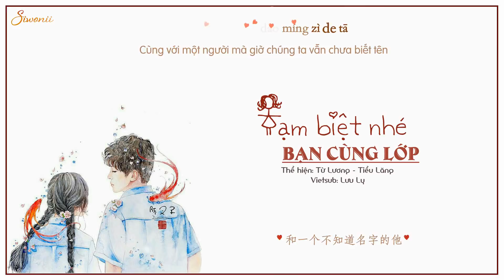♪ [Vietsub + Kara] Tạm biệt nhé bạn cùng lớp - 再见啦同学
Ca khúc: Tạm biệt nhé bạn cùng lớp - 再见啦同学
Thể hiện: Từ Lương- Tiểu Lăng | 徐良 - 小凌
Effect kara: Meow
Effect trans: Bạc Hà 97